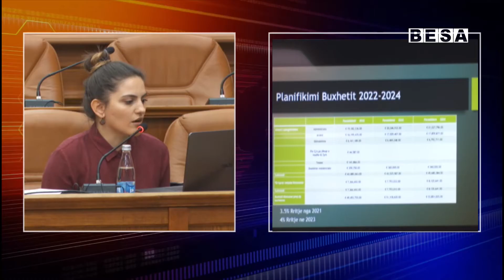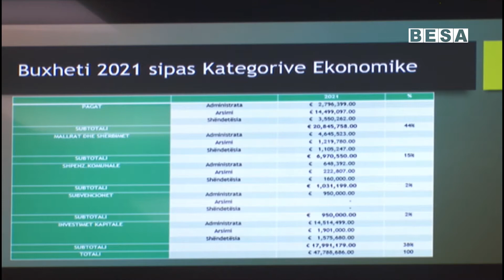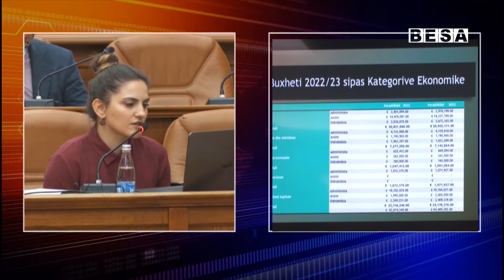Dëgjim publik për kornizën afatmesme buxhetore 2022.-2024